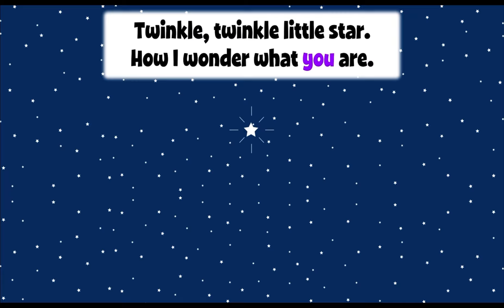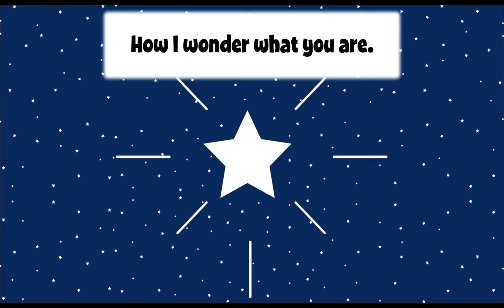Twinkle twinkle little star